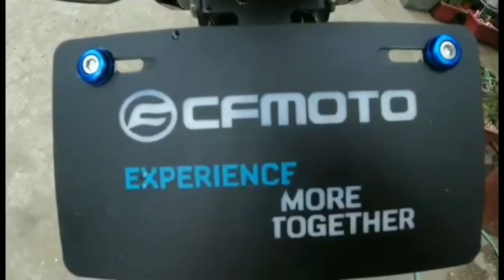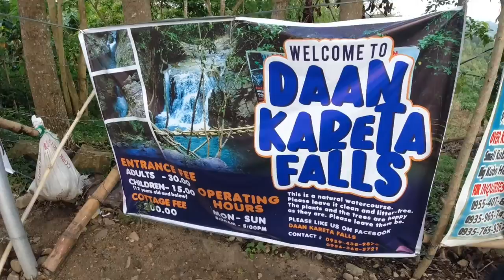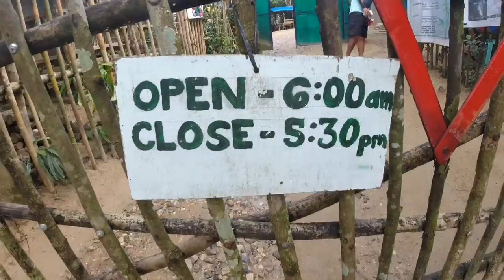DRT SECRET FALLS BULACAN CF MOTO NK400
DRT SECRET FALLS BULACAN
                  CF MOTO NK400